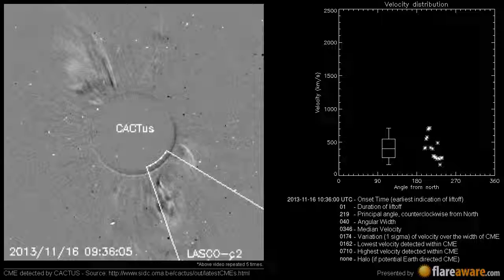A Non Earth directed CME at 2013-11-16 10:36:00 UTC